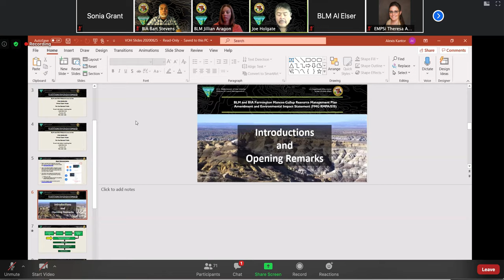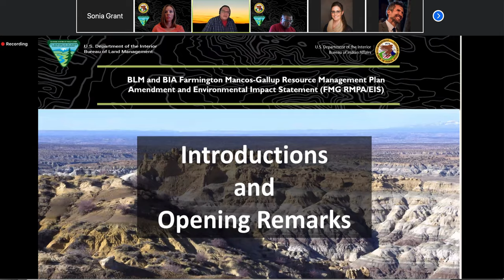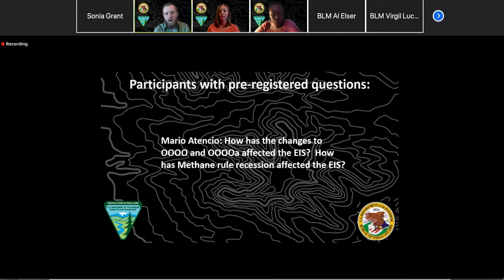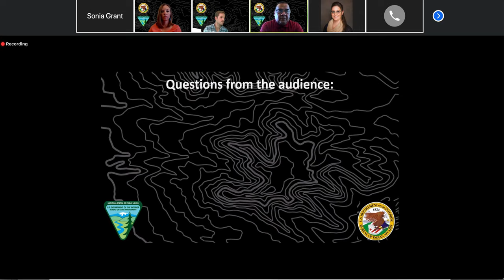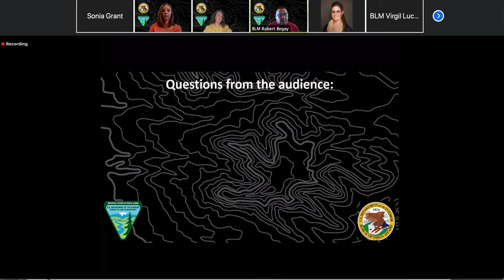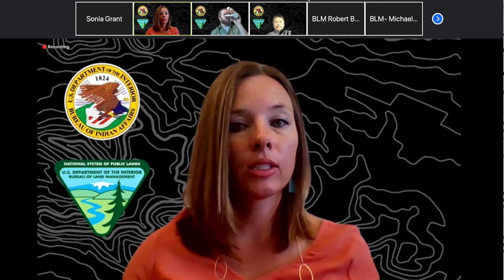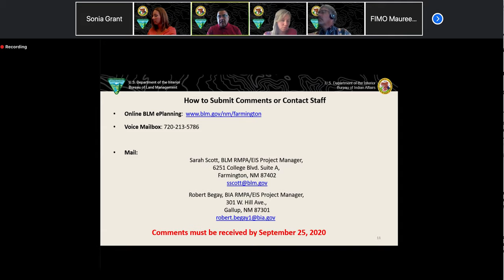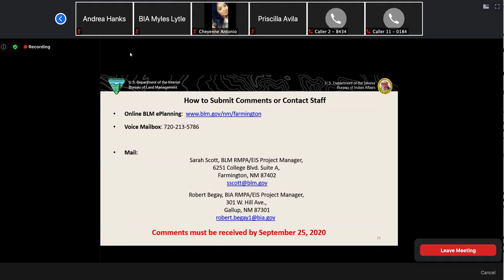RMPA EIS Virtual Open House August 26 2020 9am 12pm